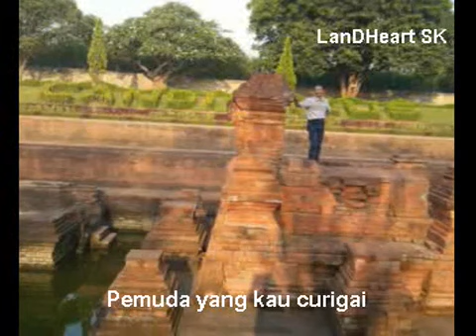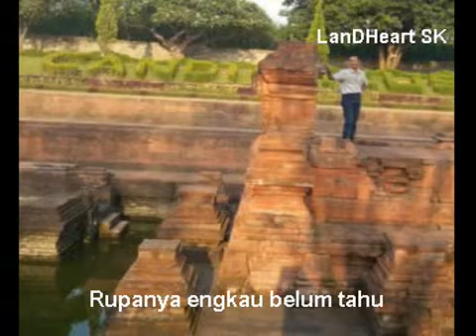Cemburu Buta - Rita Sugiarto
Cemburulah yang sehat...
Cemburulah yang terhormat...
Cemburulah yang bermartabat...